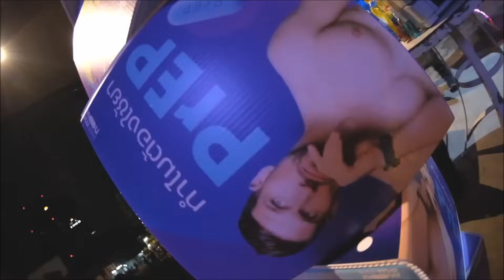FAKE CLUB BOY BANGKOK THAILAND 2022 #11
Fake Club Ratchada Soi 4 Bangkok Thailand
Play list:
[00:00:00] - 01.Mash Up  House
[00:05:29] - 02.Live It To Oi
[00:09:11] - 03.Together Bulo Remix
[00:14:21] - 04.OMG House
[00:19:20] - 05.Missy Bling Bling Original Mix
[00:23:02] - 06.Dont Stop Trap Original Mix
[00:25:50] - 07.Toca Toca Toca Remix
[00:30:39] - 08.Welcome To The Dance Floor Remix
[00:35:11] - 09.That Power Remix
[00:38:50] - 10.Baby Go Original Mix